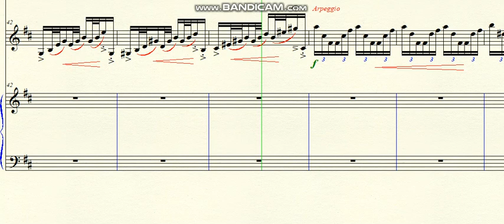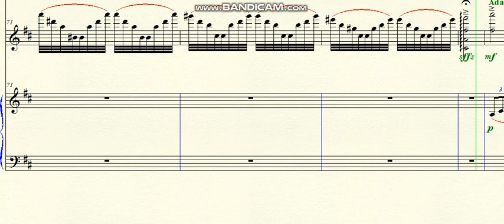DOK 9.53 - Sonata for Violin and Harpsichord (Bm) - Adágio - Allegro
Brazil - 2020